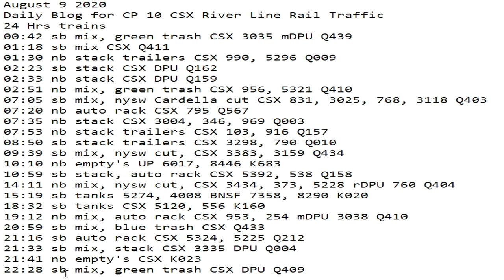August 9 2020 24 Hrs trains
24 Hrs trains
00:42 sb mix, green trash CSX 3035 mDPU Q439
01:18 sb mix CSX Q411
01:30 nb stack trailers CSX 990, 5296 Q009
02:23 sb stack CSX DPU Q162
02:33 nb stack CSX DPU Q159
02:51 nb mix, green trash CSX 956, 5321 Q410
07:05 sb mix, nysw Cardella cut CSX 831, 3025, 768, 3118 Q403
07:20 nb auto rack CSX 795 Q567
07:35 nb stack CSX 3004, 346, 969 Q003
07:53 nb stack trailers CSX 103, 916 Q157
08:50 sb stack trailers CSX 3298, 790 Q010
09:39 sb mix, nysw cut, CSX 3383, 3159 Q434
10:10 nb empty's ​UP 6017, 8446 K683
10:59 sb stack, auto rack CSX 5392, 538 Q158
14:11 nb mix, nysw cut, CSX 3434, 373, 5228 rDPU 760 Q404
15:19 sb tanks 5274, 4008 BNSF 7358, 8290 K020
18:32 sb tanks CSX 5120, 556 K160
19:12 nb mix, auto rack CSX 953, 254 mDPU 3038 Q410
20:59 sb mix, blue trash CSX Q433
21:16 sb auto rack CSX 5324, 5225 Q212
21:33 sb mix, stack CSX 3335, 520 DPU 947 Q004
21:41 nb empty's CSX K023
22:28 sb mix, green trash CSX DPU Q409